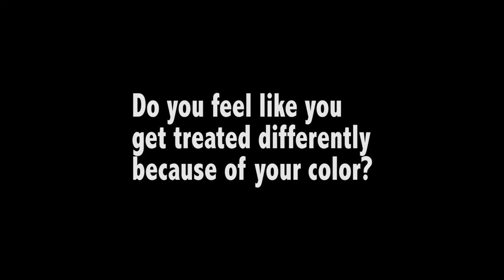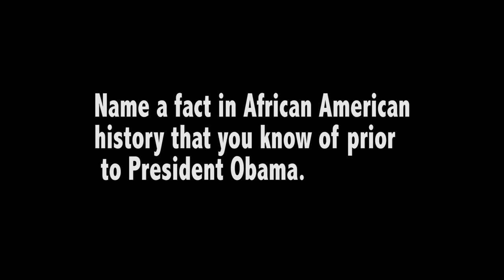Black History Month: Students Speak On Being African American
Black History Month is here and students have more to say than ever, looking closer into what it means to be African American in todays generation. Black History Month is a month to celebrate the accomplishments of African American ancestors while learning from the mistakes made from them.